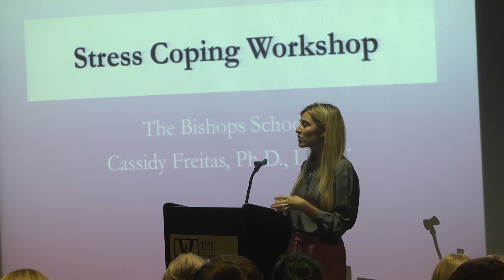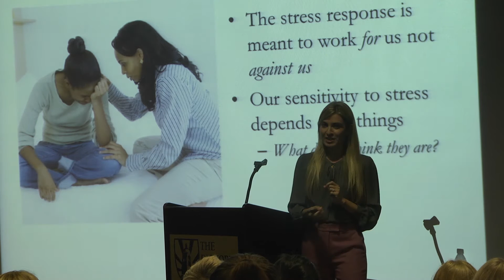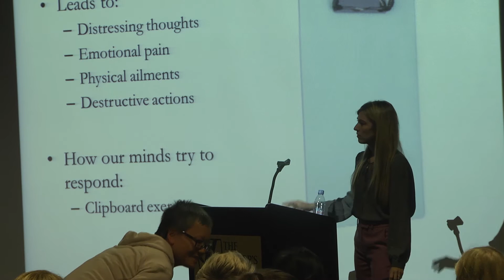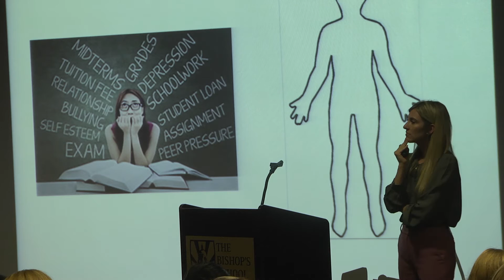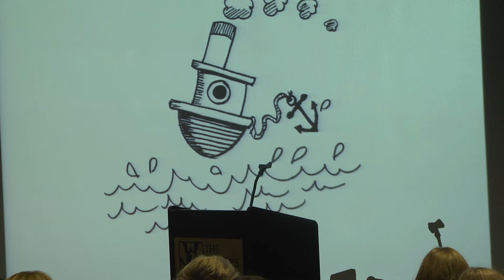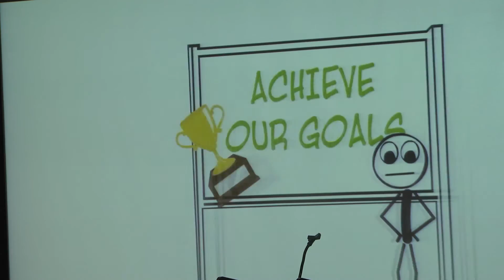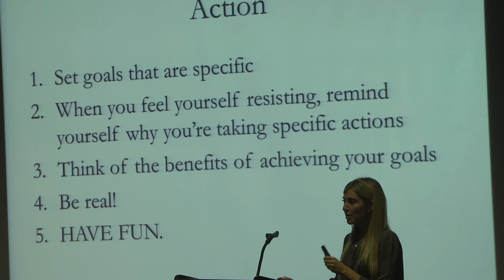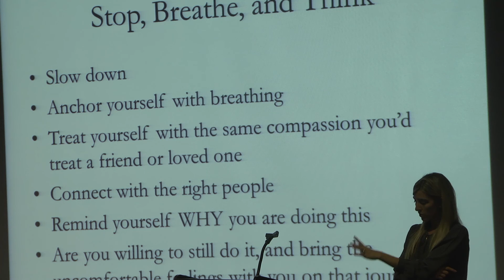2016-2017: Stress-Coping Workshop with Dr. Cassidy Freitas